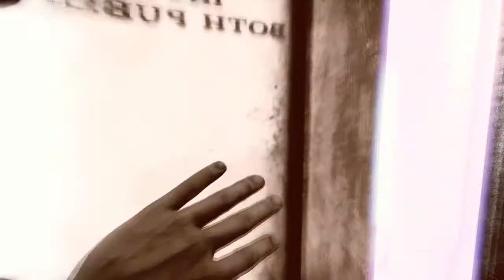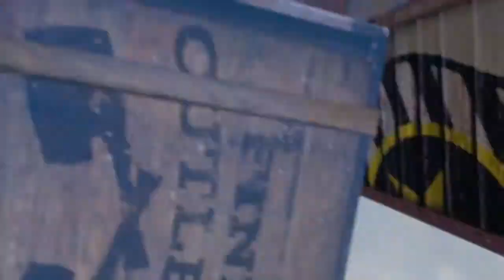Let's Play Bioshock Infinite 07 - Going Downhill Faster Than Clark In Christmas Vacation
It's not even the stupid part yet.
This is only the foreshadowing for it.